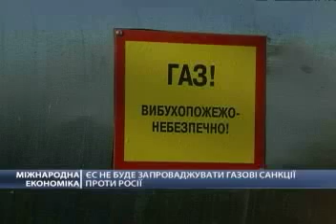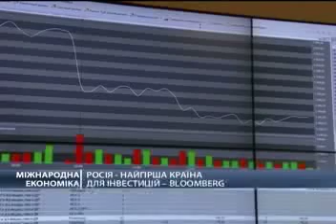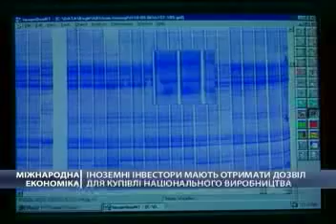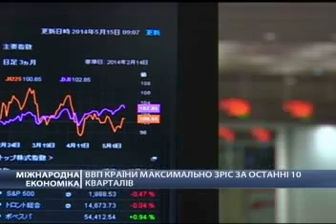Международная экономика. Новые санкции против РФ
Программа "Международная экономика" телеканала "Первый деловой".